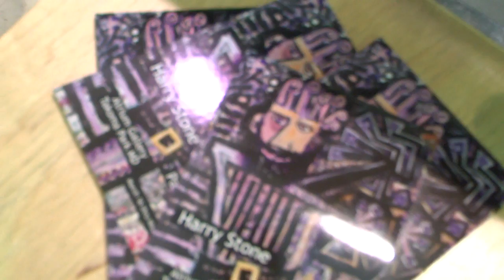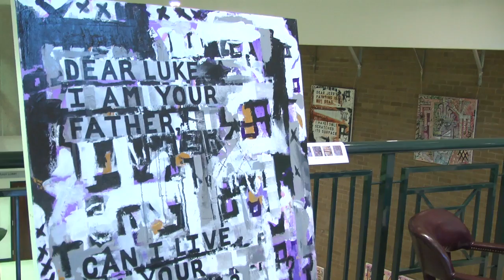Painter Harry Stone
Painter Harry Stone's gallery exhibit at the Takoma Park Community Center

Edited by Bianca Delaglio for Takoma Park City TV